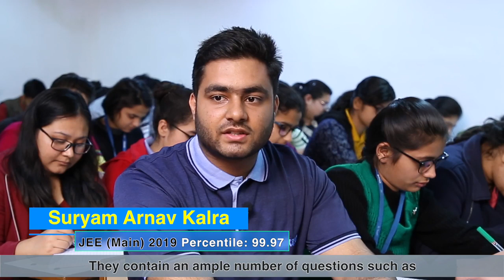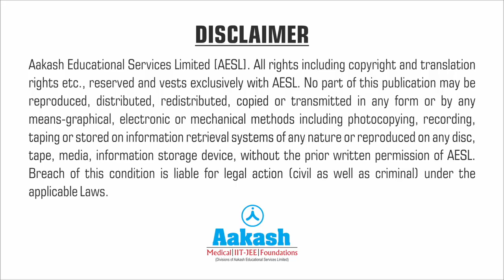Suryam Arnav Kalra | Secured Percentile 99.97 in JEE Main 2019 : Aakash Institute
Suryam Arnav Kalra has joined two-year regular classroom course for JEE Main & Advanced at Aakash Institute. In this video, Suryam states how teaching methodologies of Aakash institute have helped him to ace JEE Main 2019 with 99.97 percentile.